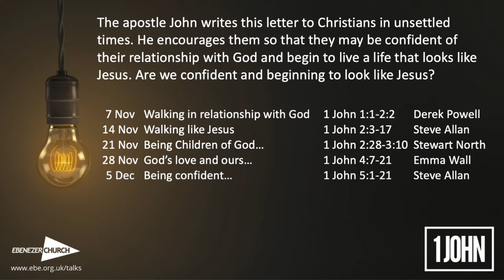1 John - talk series